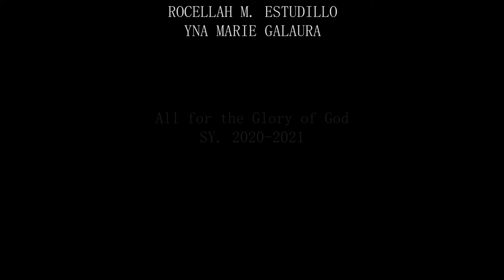ACD | National Anthem